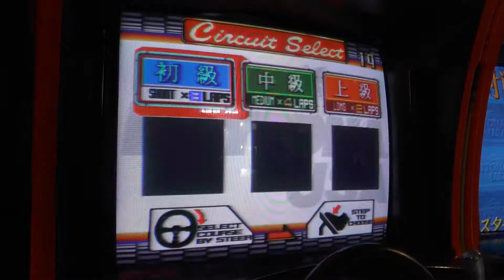【MIR劇場】デイトナUSA 上級編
20年以上前では完走すらできなかったっすね。